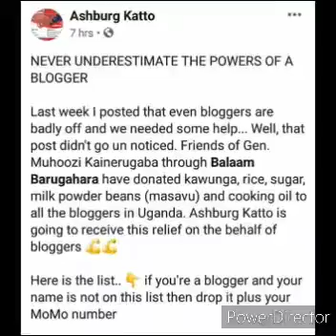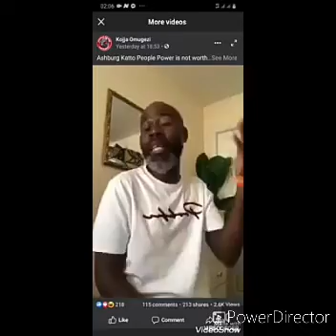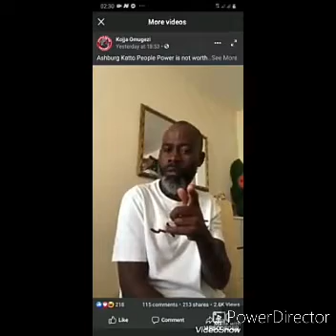ASHBURG KATTO: Ari mubuzzibu YARIDDE esente zaa M7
ASHBURG KATTO mbu yaridde naye yakikozza lwa ba bloggers not as him in person